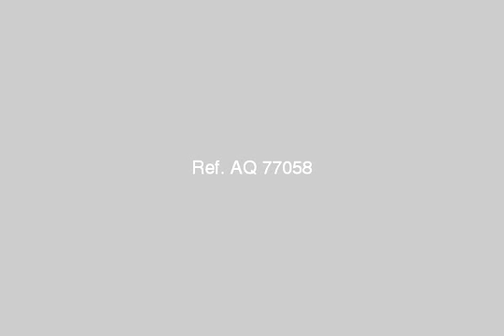Land Or Farm For Sale In New Cairo Fifth District Cairo - mlseg.com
Land Or Farm For Sale In New Cairo Fifth District Cairo ياسمين 7 وجهة بحرى 3 نمرة ن الرئيسى - ياسمين 7 تجمع أول - Egypt Real Estate | Greater Cairo | New Cairo Fifth District | Land For Sale